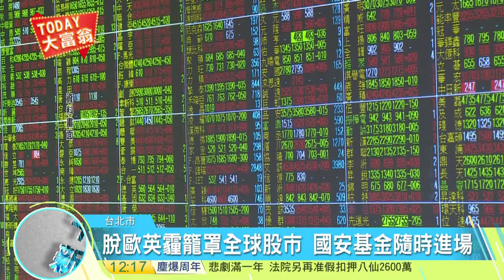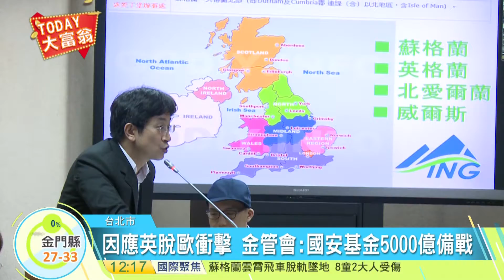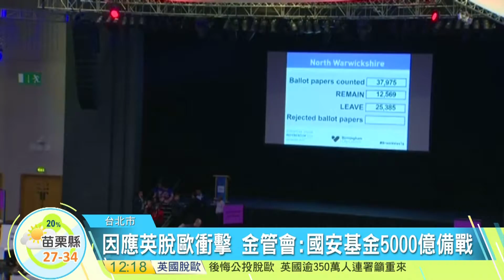寰宇新聞"英脫歐全球金融震盪國安基金隨時進場 ？"20160627